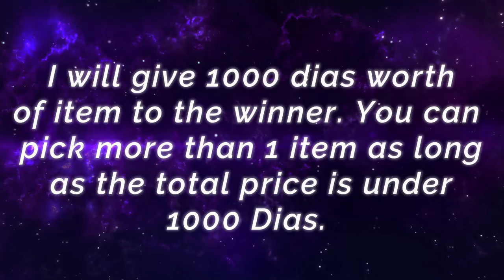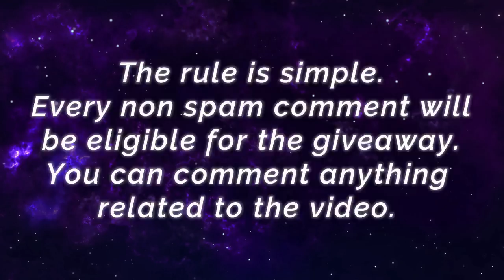Epic Comeback Aulus, Carry Failed Jungler [ Top Global Aulus ] Matheo_BGC - Mobile Legends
Epic Comeback Aulus, Carry Failed Jungler [ Top Global Aulus ] Matheo_BGC - Mobile Legends Top Global Rank & Pro Player Gameplay And Build.

Player                  : Matheo_BGC
Squad                  : BEKS Latam
Emblem              : Custom Assassin Emblem (Agility, Invasion, Killing Spree)
Battle Spells       : Inspire
Build                    : Tough Boots, Berserker's Fury, Scarlet Phantom, War Axe, Athena's Shield, Blade of Despair.